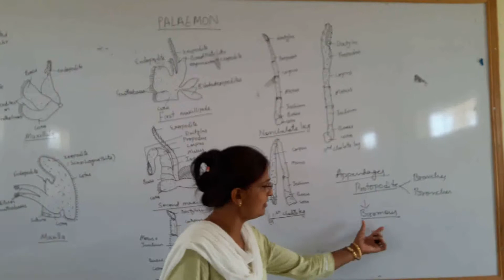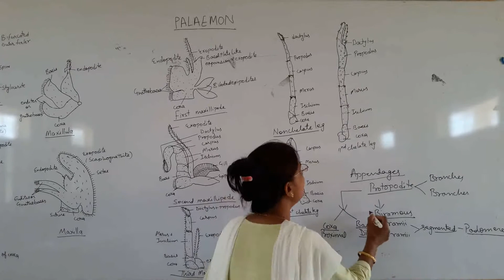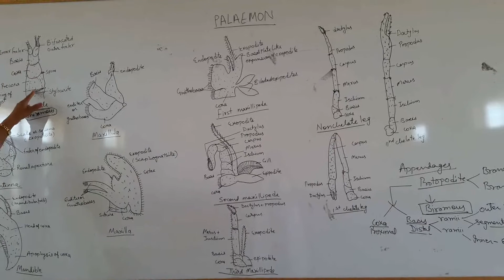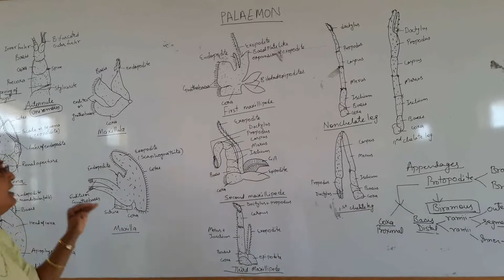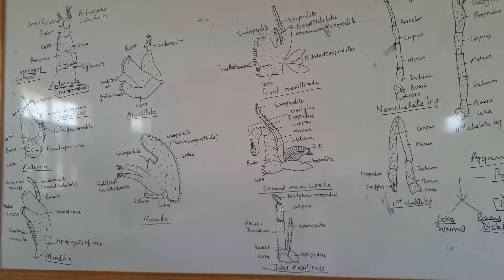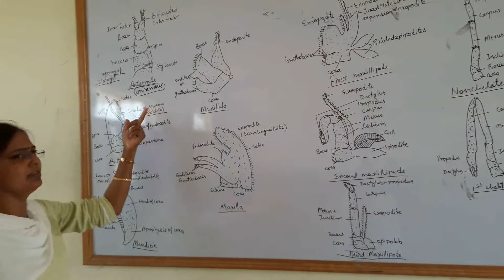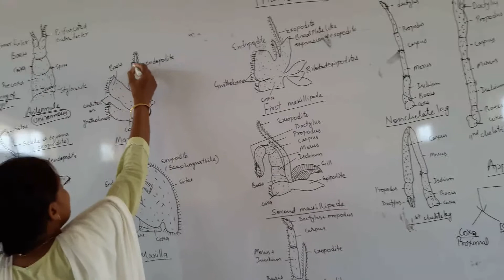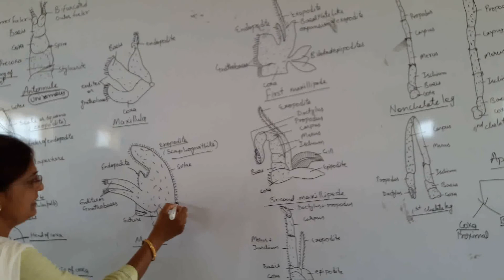palaemon structure part-3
Mrs.Deepa Verma Assistant professor